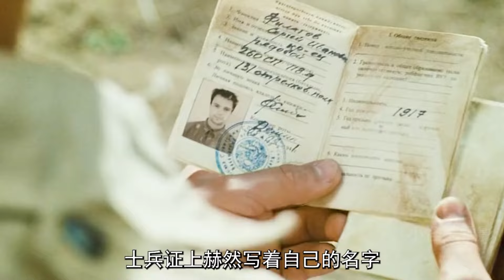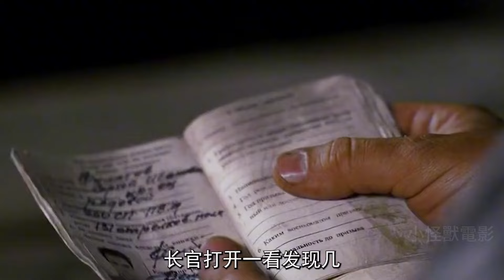4個人組團盜墓，竟然意外穿越到了二戰戰場上！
《古墓迷途》